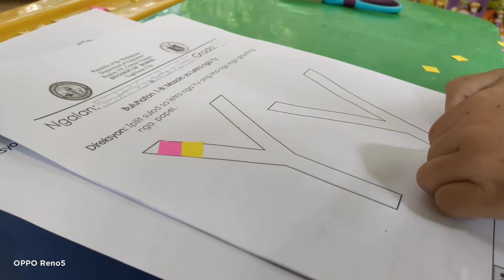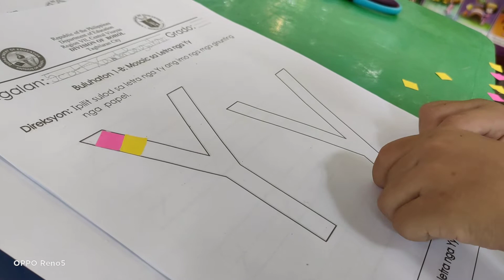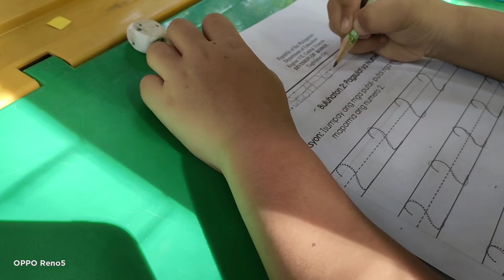My Very Serious Student Red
Red is very serious on his study, because mama is in front of him.